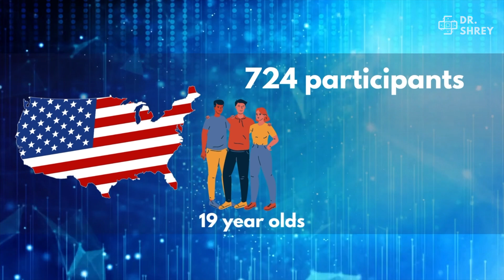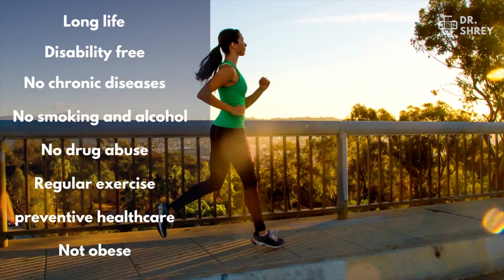The world's LONGEST study on HAPPINESS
The world's longest study reveals two most important factors that influence HAPPINESS in your life. This study by Robert Waldinger which started 84 years ago followed up families and their descendants for decades to figure out which individuals were the happiest.

📕 Book Details:
The Good Life: Lessons from the World's Longest Scientific Study of Happiness
by M.d. Waldinger, Robert ( 🔗